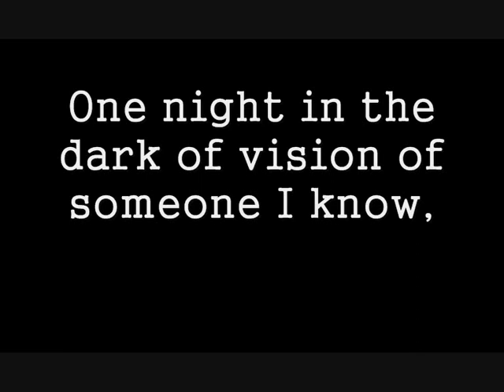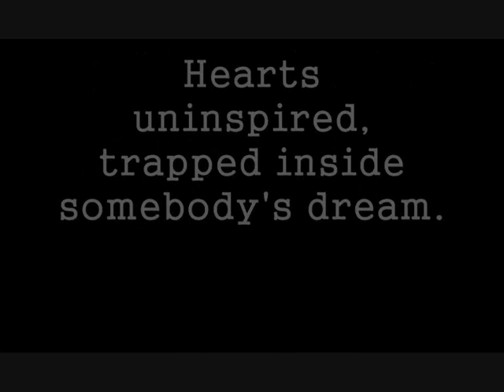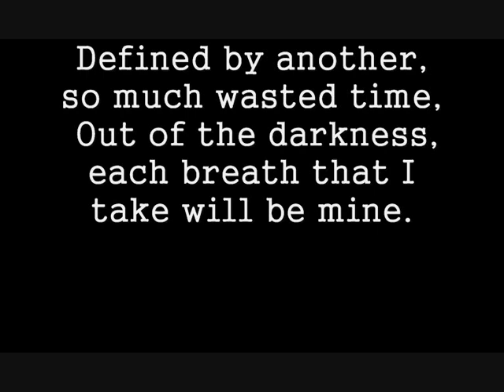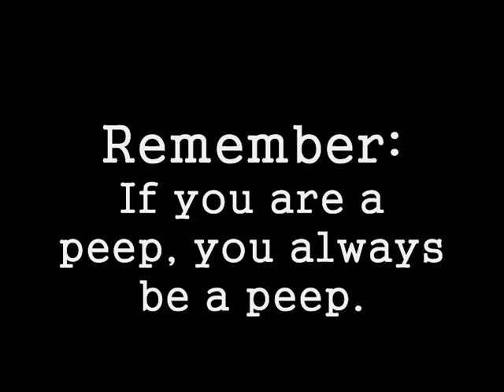Just Close Your Eyes - Christian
This is Christian's theme 2011